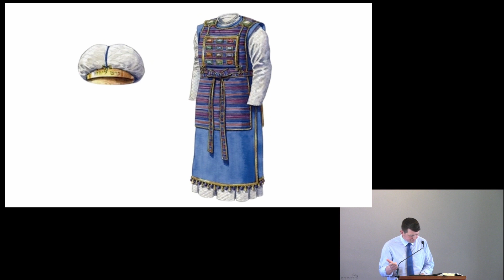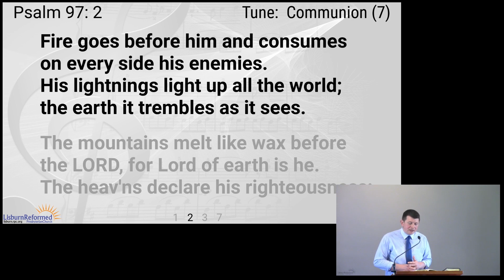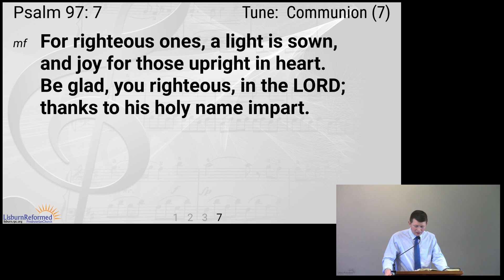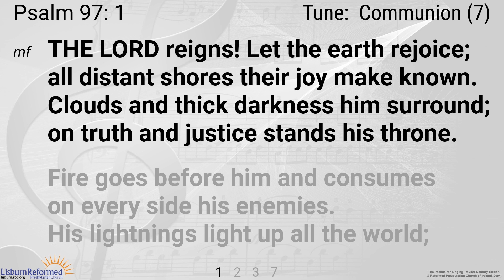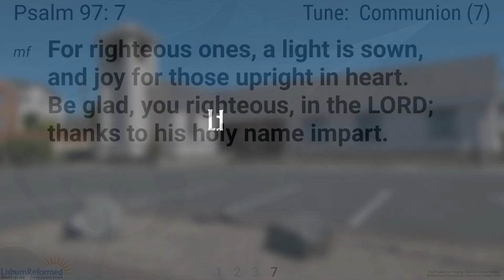Jesus, our Great High Priest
Text: Leviticus 8-9
Series: The Book of Leviticus
Speaker: Robert M. McCollum

How do you go about having a meeting with God? We need a mediator, someone who can introduce us to the God of the universe - a priest.

Whilst all God’s people are priests, Jesus, is our great high priest.

Characteristics of priests -
1. The washing
2. The clothing
3. The anointing
4. The sacrificing
5. The blessing